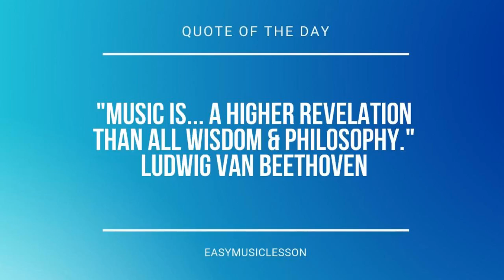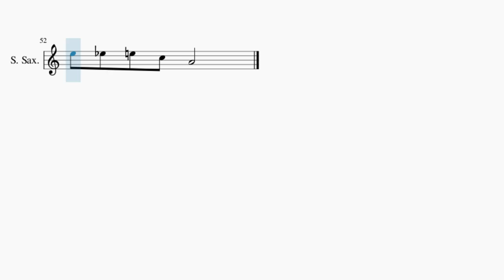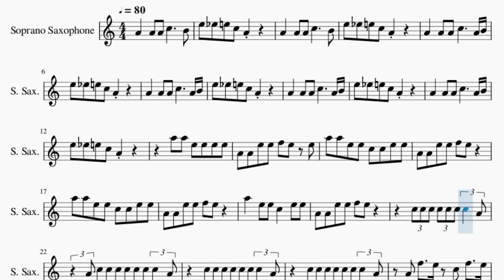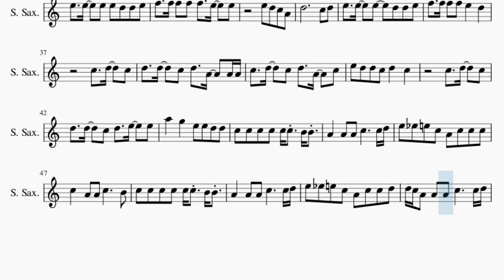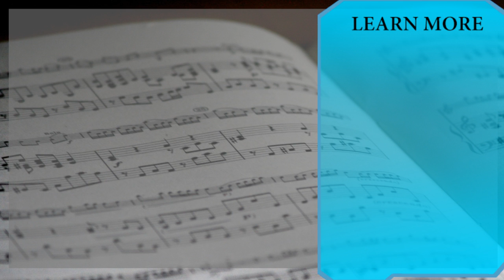SUPER EASY Soprano Sax Sheet Music: How to play Ddu Du Ddu Du by BLACKPINK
Comment and let us know how the videos have helped you. It keeps us going! :)Here is a sheet music/tab video on the song Ddu Du Ddu Du (SUPER EASY) by BLACKPINK on the soprano sax. A soprano sax sheet music arrangement which is transposed to notes that are easily played by soprano sax, for the song Ddu Du Ddu Du (SUPER EASY) by BLACKPINK.

EasyMusicLesson2 teaches you to play the your favorite instrument, through well-arranged sheet music so that you too can learn how to play Ddu Du Ddu Du (SUPER EASY) by BLACKPINK on the soprano sax as fast as you can. A soprano sax sheet music with backing tracks to help your play the song better.

Chords of Soprano Sax arrangement:
B Min   B Min   B Min   B Min   B Min   D Maj   E Min   B Min
F# Min   D Maj   E Min   B Min   F# Min   D Maj   E Min 7   B Min
F# Min   D Maj   E Min 7   B Min   B Min   B Min   B Min   B Min

Melody notes of Soprano Sax:
A4   A4 A4 C5     B4
E5 D#5 E5 C5 A4
A4   A4 A4 C5     A4 B4
A5 A5 E5 E5 E5 E5
A4 A4 E5 E5 F5 E5 E5
A5 A5 E5 E5 C5 C5 E5 E5
A4 A4 E5 E5 F5 E5
A5   E5 E5 C5   E5 E5
C5 C5 C5 C5 C5 C5 C5 A4
A4 C5 C5 C5 C5 C5 C5 C5 A4
A4 F5   E5 C5 F5   E5
A4 F5   E5 E5 A5   A4
E5   E5   E5 E5 D5 D5 E5
F5   F5   F5 F5   E5   E5
E5   E5   E5   D5 D5 E5
D5   D5   C5 D5   A4   A4 A4
C5   D5   C5 D5   A4   C5
E5 D5 D5 C5 D5   C5
C5   D5   C5
D5   D5   C5 D5   E5   E5
A5   G5   E5 E5 D5 D5
C5 C5 C5 C5 C5 C5 B4 B4
A4   A4 A4 C5     C5 D5
E5 D#5 E5 C5 A4 C5 C5 C5
C5   A4 A4 C5     B4
E5 D#5 E5 C5 A4 C5 C5 D5
D5 C5 A4 A4 A4 C5     C5 D5